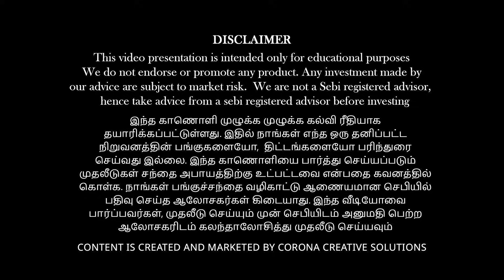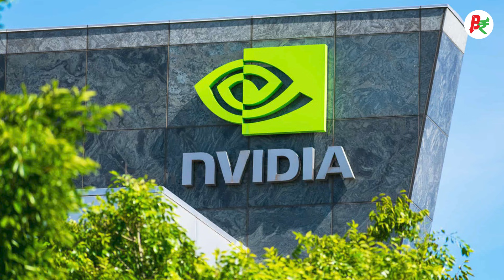Google & Meta vs NVIDIA: The Hidden AI Battle That Could Break CUDA’s Monopoly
In this video, Vinod Srinivasan explains the quiet but high-stakes AI battle unfolding between Google, Meta, and NVIDIA — a conflict that could reshape the future of artificial intelligence infrastructure. While NVIDIA dominates AI hardware, its real strength lies in the CUDA ecosystem and years of deep developer lock-in. Google has now realised that keeping its TPU ecosystem closed was a strategic mistake and is pivoting aggressively to attract PyTorch developers through Torch-TPU compatibility.

Meta emerges as a strategic ally in this shift, seeking leverage against NVIDIA’s rising costs while Google looks for legitimacy and scale in the developer community. Vinod breaks down why this battle is cultural as much as technical, how developer habits and institutional memory create powerful moats, and why compatibility does not always guarantee performance parity. The video also explores Google’s internal challenges, NVIDIA’s likely counter-moves, and what this long-term disruption could mean for investors, developers, and the future of AI economics.

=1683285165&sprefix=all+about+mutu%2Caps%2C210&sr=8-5